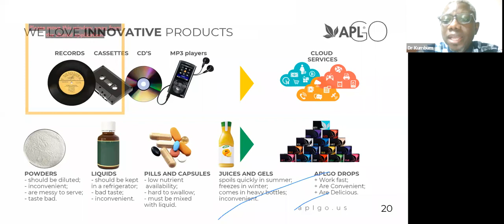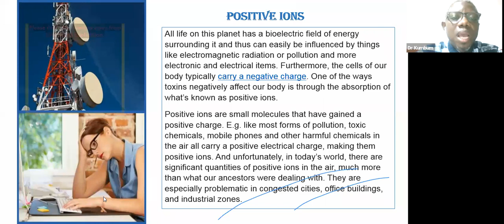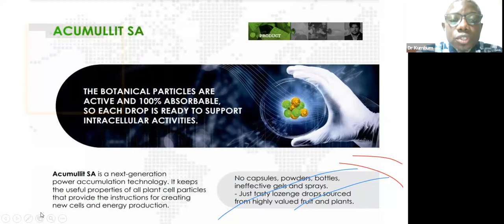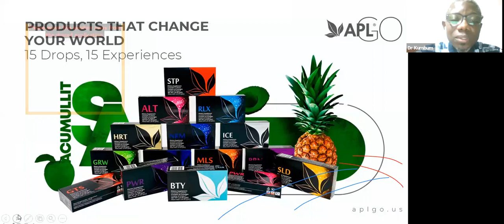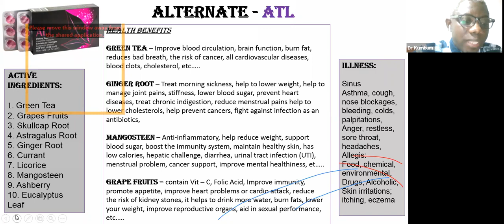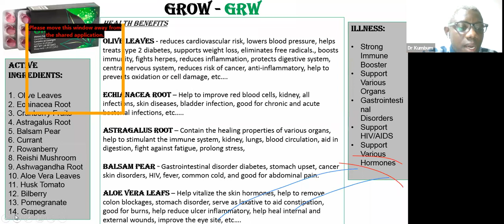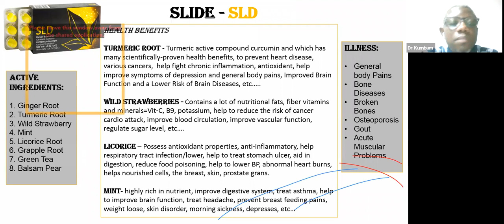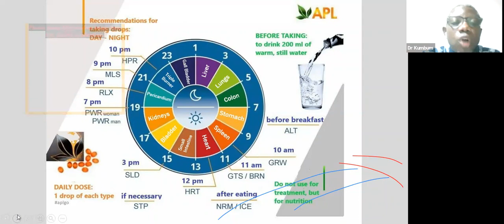APL PRO PRODUCT Dr. Kumbum 05.05.2021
APLGO is the best thing that has happened to networkers and non networkers in 2021 in Nigeria and Africa at large, it is a gold mine, an oil well, a company with the best immune system booster, our products takes care of your system from cellular level, and the best,  compensation plan for partners.

WITH APL.COM IT IS EASY TO BUILD YOUR OWN BUSINESS 💫.

This is an incredible site that has gathered all the most valuable information about the Company and products. This is an intuitive source of inspiration and motivation with excellent visuals and a huge number of nice little chips. And most importantly, it’s your new working tool that can even be your personal website.

📌 You can freely purchase products directly on the site without going into the back office.

👥 The site will help you build a team! To do this, you just need to send personal links to the necessary pages!

🛒 It greatly facilitates the purchase procedure for your customers, accordingly, it can increase your sales!

 🔝 The site allows you to register new partners!

📢 The site is available in 10 languages!

🤞Carefully example all the possibilities the APLGO.COM offers you, and use them for the benefit of your business!

 and take a tour of our APLGO business.

LAUNCH IN TWO AFRICAN COUNTRIES⠀
🌎APLGO spring starts with exciting new updates. ⠀
This month during a recent webinar, founder & president in Africa, Ghana and Nigeria to be exact.⠀
🌟Less than a month ago APLGO and it's GOLDEN PEOPLE event blew up in Africa and introduced the product to the local consumers. And boom! March 1st, Mr. Kulikov announced the launch of product sale in these countries! ⠀
🙌🏻Can you believe how fast we are expanding worldwide? More than 60 countries now enjoy our product legally! Isn't this exciting? ⠀

 You deserve a round of APLause

 International Business 🌍
 Online business 💫
 Health Without Drugs 🍀 International Team 🌍
 Your site 💪🏻
 Online store 💱
 Marketing plan -63% you 💱
 I am typing a team.